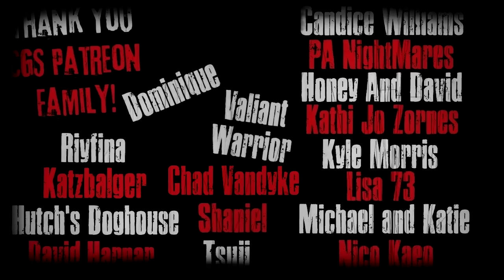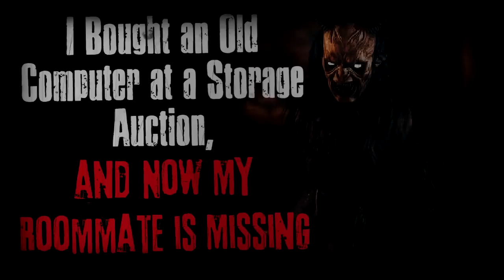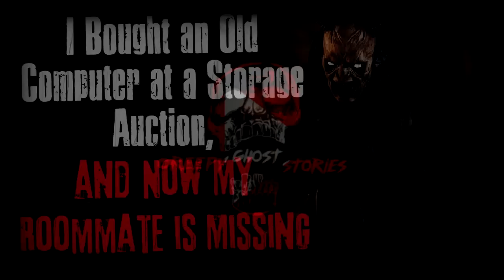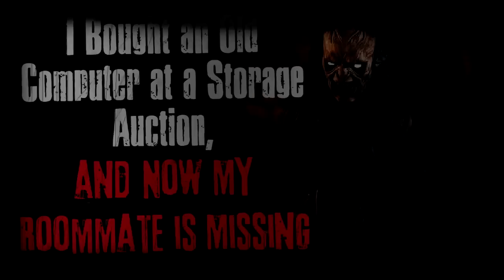I Bought an Old Computer at a Storage Auction And Now My Roommate Is Missing Creepypasta Scary Story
CREEPYPASTA STORY Author► Unxmaal